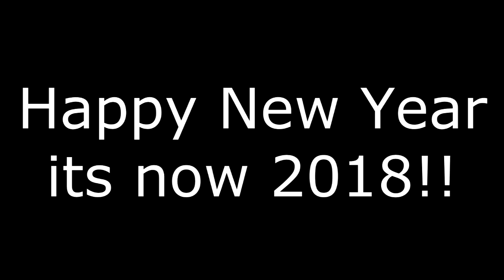2017 2018 New Year!!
This is a good way to "ring" in the new year